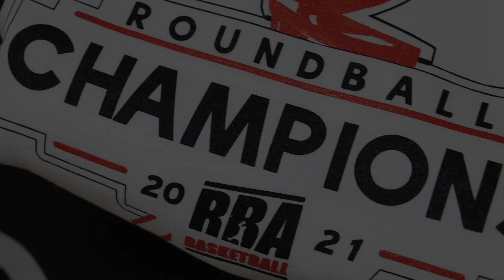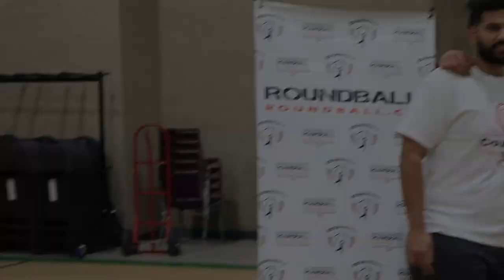2021 Surrey Fall Comp League Finals - Victory Lap vs The Lads - Round Ball BC Men's League